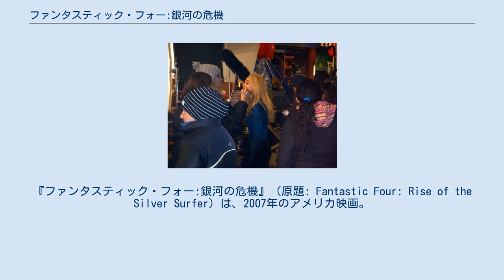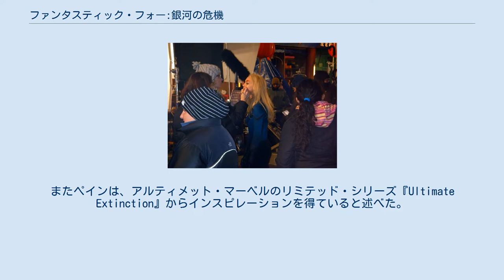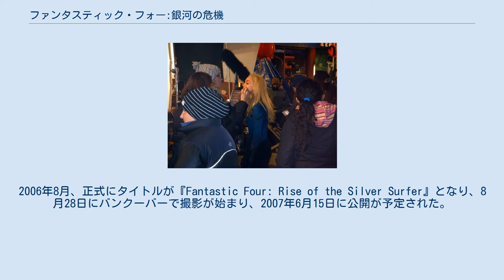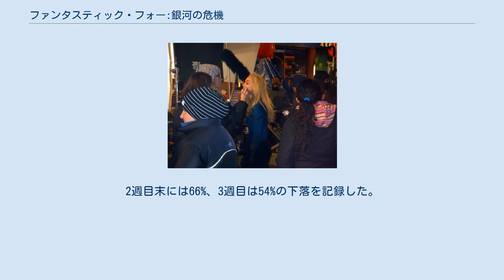ファンタスティック・フォー:銀河の危機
ファンタスティック・フォーの映画作品
『ファンタスティック・フォー:銀河の危機』（原題: Fantastic Four: Rise of the Silver Surfer）は、2007年のアメリカ映画。
アメリカン・コミックスの『ファンタスティック・フォー』を原作とした前作『ファンタスティック・フォー ［超能力ユニット］』の続編。
シルバーサーファーが最大の敵役として登場する。
また、前作の敵役であるドクター・ドゥームも登場する。
 ある日、世界中で連続的な怪現象が発生した。
日本では駿河湾が凍り付き、エジプトでは突然の吹雪。
さらにロサンゼルスでは大停電が起こった。
 しかし、アメリカ国民はそのニュース以上に「ファンタスティック・フォー（FF）」のビッグなカップル、リードとスーの結婚の話題で盛り上がっていた。
世界各地で起こる怪現象に興味をそそられながらも、何度も事情で入籍を延期してしまったこともあり、愛するスーのために平静を装うリード。
そんなリードを見かねたジョニーは、ベンと共にリードのバチェラー・パーティーを開いた。
独身最後の夜を楽しむリードだったが、そんな彼に米軍のヘイガー将軍から要請が下る。
怪現象が起きた場所の上空で観測された謎の閃光を調査してほしいと言うのだ。
是が非でも依頼を受けたいリードだったが、その場にスーが居合わせたため、彼女に秘密で調査を進めることになった。
 ※括弧内は日本語吹き替え 撮影現場でメイクアップするジェシカ・アルバ。
 『ファンタスティック・フォー ［超能力ユニット］』の世界興行収入の3億3000万ドルに達し、20世紀フォックスは2005年12月に続編のために監督のティム・ストーリーと脚本のマーク・フロストを再び雇った。
脚本にはフロストの他にドン・ペインも雇われた。
ペインはギャラクタスが登場する「ギャラクタス・トリロジー」だけでなく、ドゥームがサーファーの力を奪うコミック第57号から第60号のストーリーラインも基になっていると語った。
またペインは、アルティメット・マーベルのリミテッド・シリーズ『Ultimate Extinction』からインスピレーションを得ていると述べた。
2007年3月2日の時点でギャラクタスのデザインは未だ行われておらず、4月18日、ローレンス・フィッシュバーンがシルバーサーファーの声で雇われるまで、キャラスターが話すかどうかは不明であった。
 映画にはファンタスティッカーが登場し、またケリー・ワシントン演じるアリシア・マスターズが大きな役割を果たす。
また2006年6月、シルバーサーファーが「ヴィラン兼ヒーロー」で登場すると発表された。
 ワーキング・タイトルは『Fantastic Four 2』であった。
2006年8月、正式にタイトルが『Fantastic Four: Rise of the Silver Surfer』となり、8月28日にバンクーバーで撮影が始まり、2007年6月15日に公開が予定された。
マイケル・チクリスがシングを演じるために使う義肢は再設計された。
 2006年8月、アンドレ・ブラウアーは本作に出演するためにテレビドラマ『ER緊急救命室』を降板した。
ブラウアーが演じるのはヘイガー将軍であり、ストーリー監督は「リード・リチャーズの古い友人で、映画の追加要素の一つ」と説明した。
9月、ジョーンズがシルバーサーファー、ジュリアン・マクマホンが再びドクター・ドゥームを演じることが報じられた。
バクスター・ビルディングは再デザインされた。
 北アメリカでの公開初週末興行収入は5800万ドルであり、初登場1位であった。
これは前作のそれを200万ドル上回っていた。
2週目末には66%、3週目は54%の下落を記録した。
最終的に北米で1億3190万ドル、全世界で2億8900万ドルを売り上げた。
製作費は1億3000万ドルである。
 Rotten Tomatoesでの支持率は167件のレビューで37%、Metacriticでの評価は33件で45/100であった。